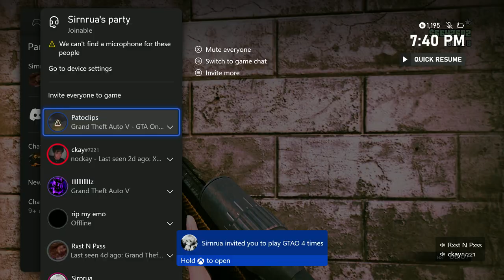We Made Them Leave After Attempting To Jump Me!